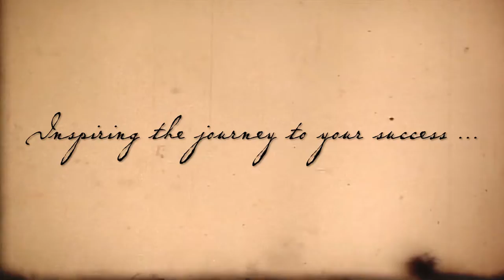Lia's Dance - Inspiring the Journey to Your Success | Inspirational Video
Dancer: Lia Hinze   Choreography: Hanna Hinze   Music: Chris Elsner
The mission of Empire Creative Marketing is to inspire the journey to your success in business. We help businesses establish a brand identity and present a professional image by providing creative graphic design, web site solutions, photography, high-quality printing and event planning at competitive rates. We establish and maintain long-term, professional relationships with our clients by providing first-class customer service and always going the extra mile.